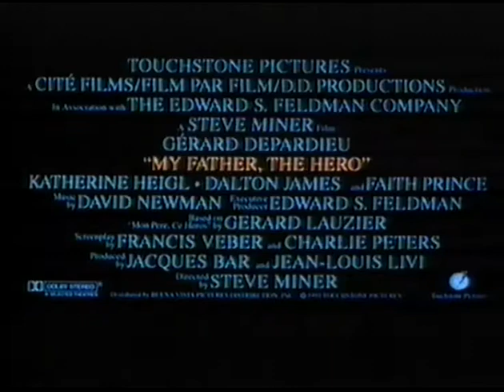Tata i małolata (1994) My Father the Hero (zwiastun VHS)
Zwiastun filmu "Tata i małolata"
Dystrybutor: Imperial

Krypta VHS.